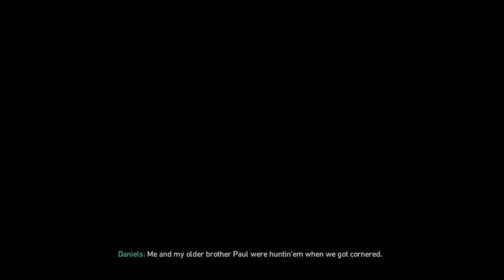Call of Duty: WW2 Gameplay Walkthrough - Mission 3 - Stronghold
"Stronghold" is a campaign level in Call of Duty: WWII. The mission depicts the strugle to take back the French town of Marigny, by capturing the local church.